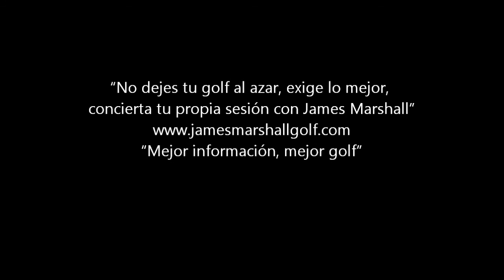Consejos sobre la línea de swing en el bunker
Consejos prácticos sobre la línea de swing en el bunker para conseguir un ángulo de ataque adecuado.